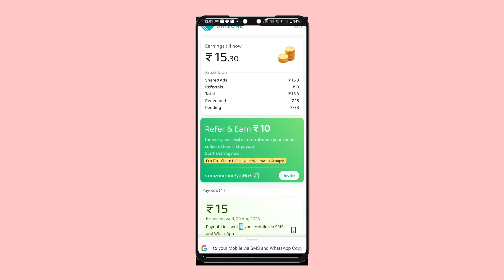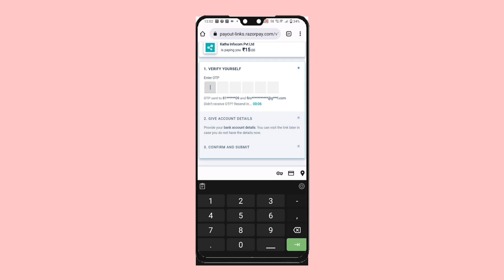വാട്സ്ആപ്പ് സ്റ്റാറ്റസ് വച്ചുകൊണ്ടുള്ള വീഡിയോയുടെ പൈസ കിട്ടിയ പ്രൂഫ്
വാട്സ്ആപ്പ് സ്റ്റാറ്റസ് വച്ചുകൊണ്ട് പണം ഉണ്ടാക്കാം